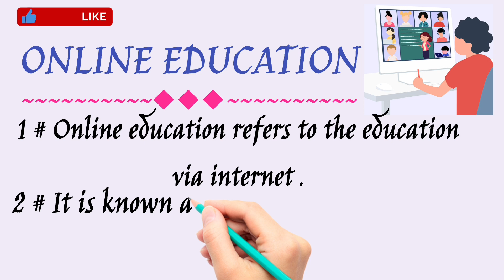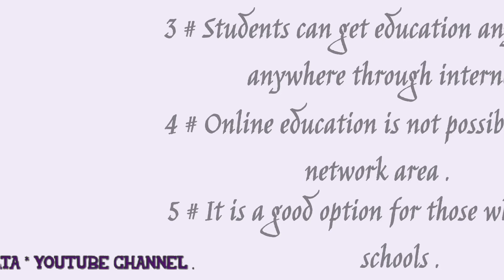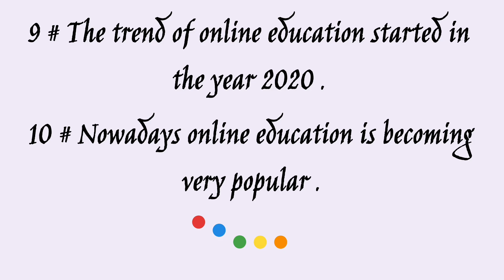Online Education / 10 Lines Essay on Online Education / Online Education Essay # Odia Sahayata #